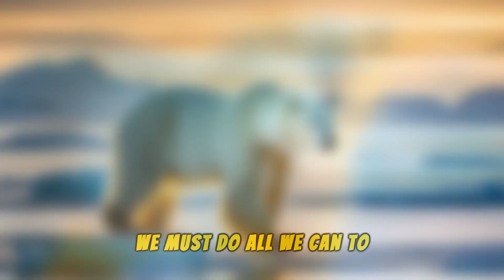All About Polar Bears: Surviving the Arctic Chill